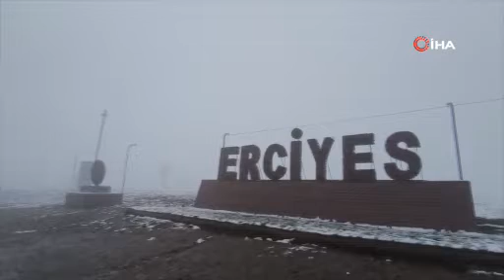Kayseri Erciyes’e Mayıs ayında kar yağdı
Kayseri'de bulunan ve Türkiye'nin önemli kış turizm merkezlerinden biri olan Erciyes Kayak Merkezi’ne, Mayıs ayında kar yağdı. Kar yağışı sonrası zemin, beyaz bir örtüyle kaplandı. İl merkezinde akşam saatlerinde etkili olan yağışlı hava, Erciyes Kayak Merkezi’nde yerini kara bıraktı.

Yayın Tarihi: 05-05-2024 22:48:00